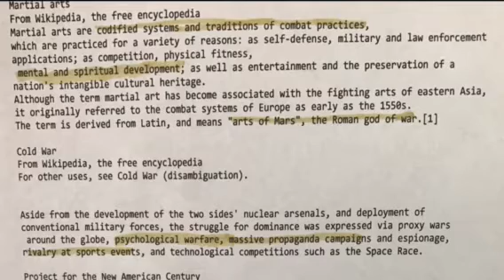Psychologial warfare, rivalry at sporting events, massive propaganda and espionage